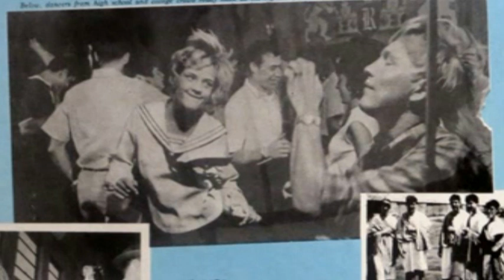Love Dimension " Out of My Mind "*****📌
any idea bout this group?